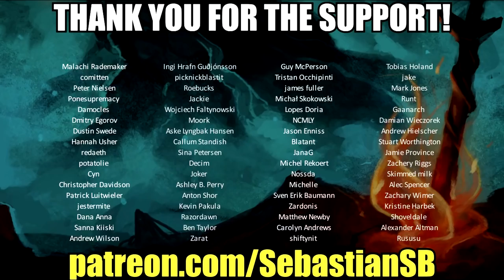Let's Play Subnautica Part 32 (Patreon Chosen Game)